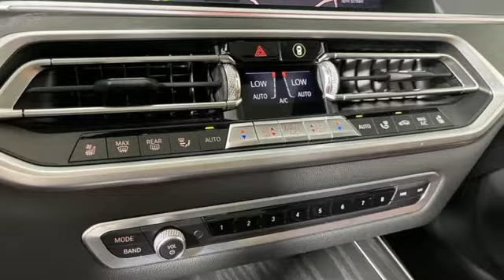Used 2020 BMW X7 Marietta Atlanta, GA U82390A - SOLD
Year: 2020
Make: BMW
Model: X7
Trim: M50i
Engine: 4.4L V8 DOHC 32V
Transmission: 8-Speed Automatic
Color: Gray
Interior: Tartufo
Mileage: 22522
Stock #: U82390A
VIN: 5UXCX6C0XL9C69244
DRIVER ASSIST PRO! CAPTAIN CHAIRS! 22" WHEELS! APPLE CARPLAY! 2020 BMW X7 M50i 4.4L V8 DOHC 32V Arctic Gray Metallic 4D Sport Utility Active Driving Assistant Pro, Driving Assistance Professional Package, Extended Shadowline Trim, Extended Traffic Jam Assistant, Front Ventilated Seats, Panoramic Sky Lounge LED Roof, Second-Row Captain's Chairs, Wheels: 22" x 9.5" Fr & 22" x 10.5" Rr M V-Spoke. Recent Arrival! Clean CARFAX.brbrAWDbrbr2019 Audi Dealerrater Dealer of the Year. Additional incentives and offers may apply. Family owned and operated for over 40 years.

Address:
1715 Cobb Parkway South